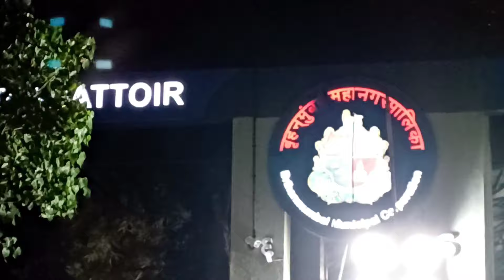15 Hazar se lekar 7 laakh ke bakre | Hindustan ki sabse badi bakra market | Deonaar mumbai govandi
15 Hazar se lekar 7 laakh ke bakre | Hindustan ki sabse badi bakra market | Deonaar mumbai govandi

Deonaar bakra mandi
Mumbai bakra market
Govandi deonaar
Mumbai deonaar bakra video
Deonaarmandimumbai
Ead ke bakre saste
Bakra sabse sasta mumbai
Mumbai bakra market